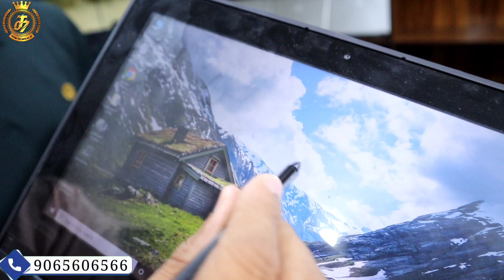Second hand Laptops | Cash On Delivery | Cheapest Laptop market in Purnea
Today We're in Purnea most famous second hand Laptop shop It Care

 Adress :- 👇👇
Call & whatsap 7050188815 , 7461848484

Line bazaar khajanchi hart sahayak thana ke theek samne it care purnea

it care purnea it care purniya
second hand laptop hajipur second | new condition laptop | best laptop best price laptop
Purnia
Katihar
Araria
Kishanganj
Dalkola
Forbesganj
Saharsa
Madhepura
Supaul
Banka
Godda
jhajha
jamui
deoghar
Pakor
sahibganj
Begusari
Dumka
Madheoura
Khagaria
Lakhisari
Begusari
Naugachia
Kahelgaun
Amarpur
Sultanganj
Jamalpur
OLDLaptopdealer OLDLaptopwala Used Laptop#UsedLaptopwala#Refurbished Laptop#Puranalaptop#Importedlaptop#Sasta Laptop#Lowestpricelaptop#Oldlaptop wholsale#BestLaptop#Barandedused Laptop#BusinessLaptop#Corporeted Laptop#CompanyusedLaptop#Slimused Laptop#Newgeneration#usedlaptop#New generationoldlaptop#i7OLDLaptop#i5Old Laptop#i3ओल्ड aptop#Cor2duoold laptop#i7 Usedlaptop#i5Usedlaptop#i3Used laptop#Core2duoused#laptop